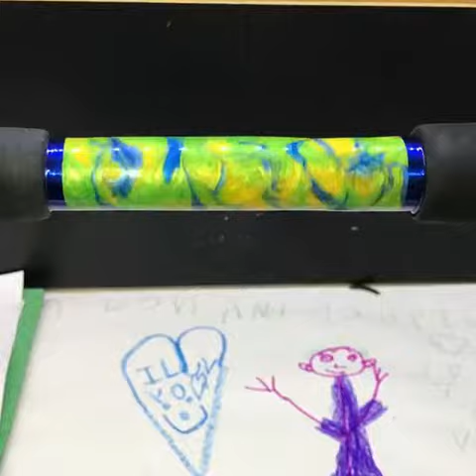leviathanrods 23896890 2036731143224990 6887152703936397312 n